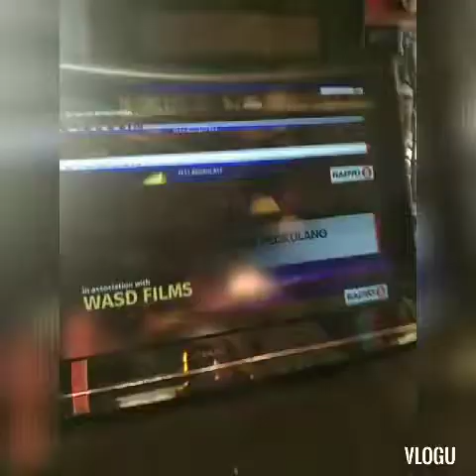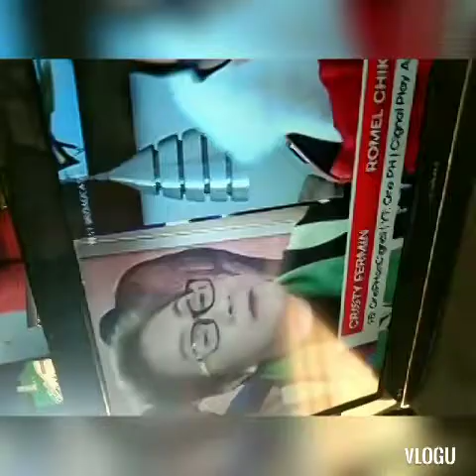Devant flat screen TV rolling picture